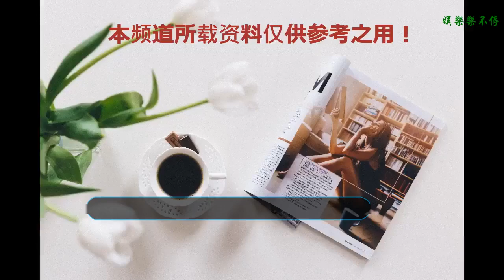勇敢的世界：楊迪錄節目中暑，杜江反應超淡定，誰注意楊迪的表情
《勇敢的世界》第二期已經播出了，相比前面的先導片，節目在后面也終于越來越有“綜藝感”了，看起來也不會那么別扭，看點和笑點也很多。
    這一期來了三位新的女嘉賓，分別是柳巖、“鬼鬼”吳映潔，以及郭子千。很多人對郭子千可能不太熟悉，她是張翰工作室旗下的首位女藝人，在《溫暖的弦》中扮演“丁小岱”。
    這一期中，男女嘉賓分別分成了兩組進行對戰，通過節目我們可以看出，當時錄制的時候，天氣是十分炎熱的。杜江的汗水都直接往下滴了，但還要穿著裝備和帶著頭盔進行拍攝，實在是有些辛苦。
    這種天氣下，一不小心，就會中暑，比如楊迪就中暑了。當時杜江和楊迪躲在一個草棚下面，楊迪對杜江說自己就像被熱浪包圍，好想“死”。楊迪話還沒說完，正不知道怎么準確的表達自己的感受時，杜江就說自己知道，還問楊迪“身上發涼，對不對？”
    杜江說完，楊迪馬上就表示贊同，然后杜江很淡定的說了一句：“中暑。”聽到杜江說自己是中暑后，楊迪似乎有些擔心，還抬頭看了一眼杜江，但杜江表現得十分淡定，似乎沒什么大不了的。
    仔細看的話，可以看見當杜江說自己中暑時，楊迪有些驚訝，應該是沒有想到自己竟然中暑了。然后還抬頭看了一下杜江，看見杜江似乎一點都不擔心，楊迪內心的OS估計是：“我中暑了耶，中暑啊老鐵，你一點都不擔心嗎？”
    最后安全區縮小，楊迪也一直沒有移動，直接“死”掉了。杜江前去跟陳喬恩決戰，最后輸掉了比賽。但是，有一點很奇怪的地方，那就是杜江他們其實還有一張復活卡的，為什么沒有使用呢？
    杜江在節目的最后跟大家解釋了，他說當時他準備“復活”的，但是回頭一看楊迪那邊，醫生正在給他吸氧，于是杜江便放棄了。
    通過這我們可以看出，杜江之前之所以淡定，應該是在他看來這么熱的天中暑什么的很正常，不用大驚小怪，但是在最后看見楊迪還吸上氧氣后，知道楊迪有些嚴重，于是便主動放棄了繼續比賽，還是很暖心的。